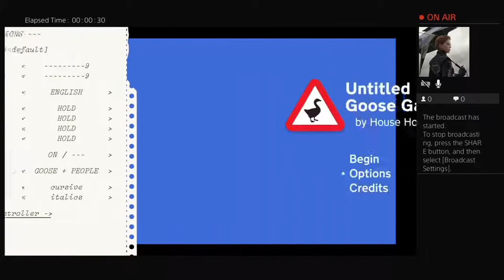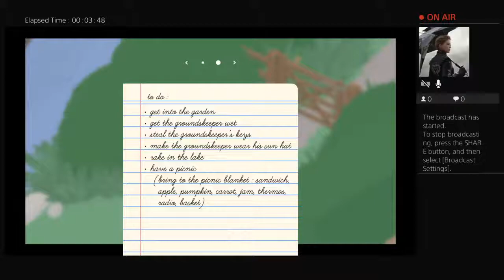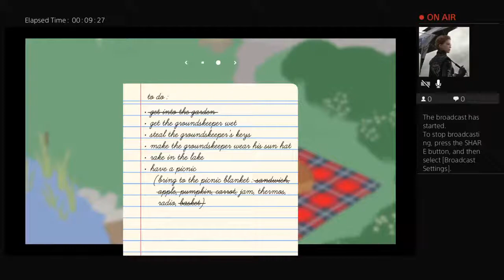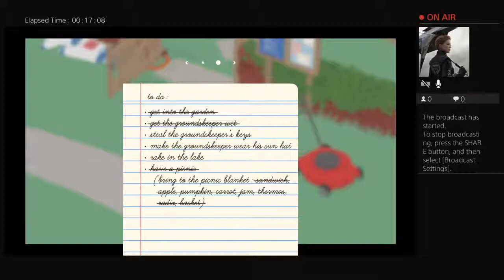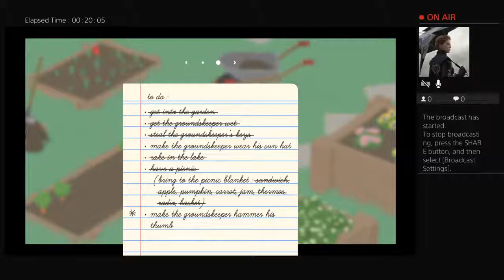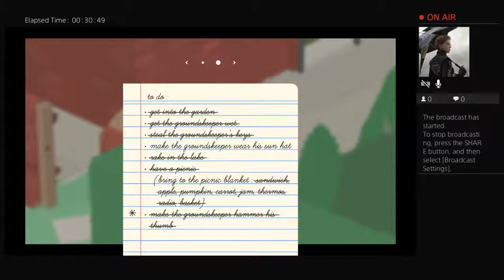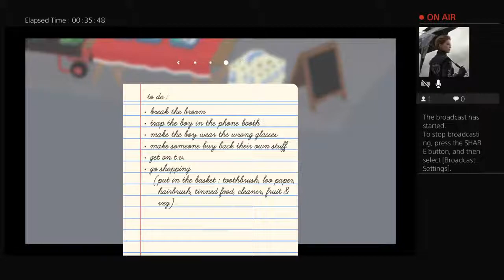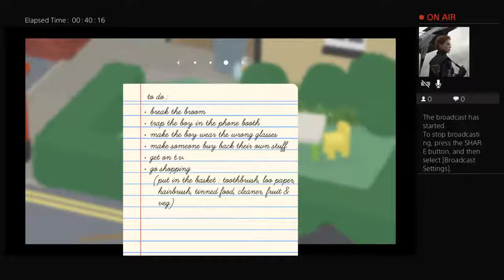Untitled Goose Game